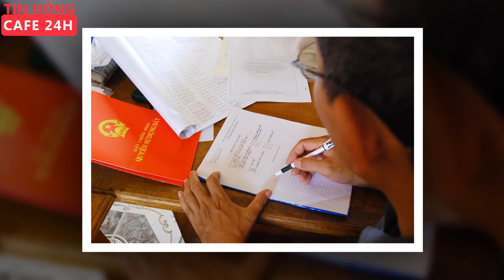TIN NÓNG 01/09/2021|| TỪ NGÀY MAI LÀM SỔ ĐỎ KHÔNG CẦN CHỨNG MINH NHÂN DÂN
▶ TIN NÓNG CAFE 24H là kênh Youtube chia sẻ các nội dung tin tức, bản tin cập nhật 24h online, những nội dung giải trí hấp dẫn được phát sóng trên các kênh chương trình đài truyền hình, các tin tức cập nhật, chương trình truyền hình trực tiếp, chương trình thể thao, bóng đá, giải trí, game show, showbiz… Với mong muốn cập nhật những thông tin chính xác và nhanh nhất trên nền tảng số cho quý vị và các bạn.